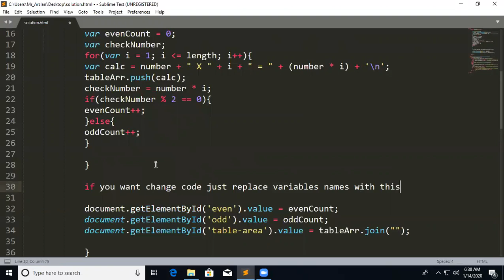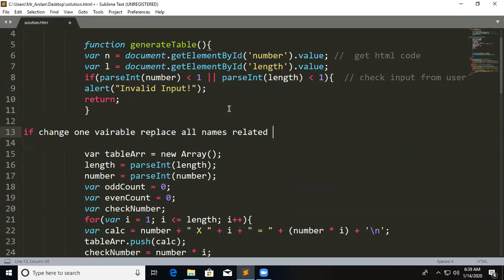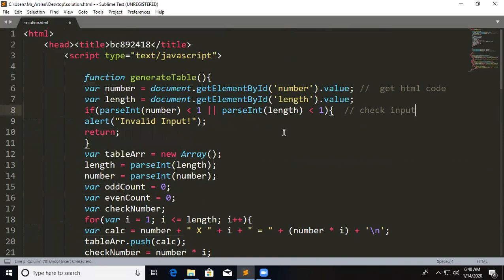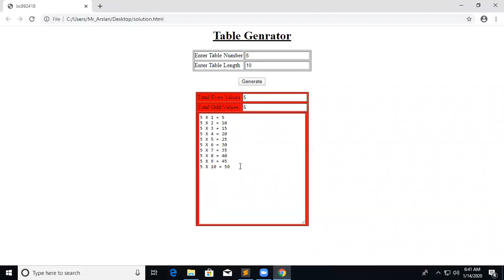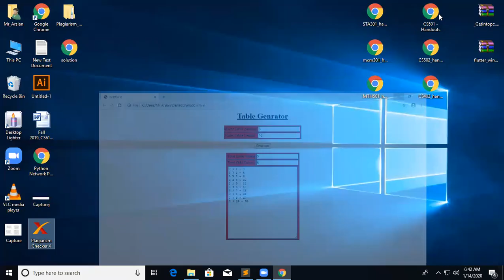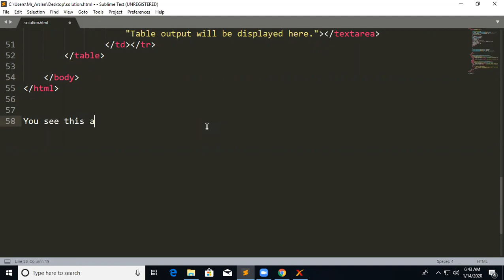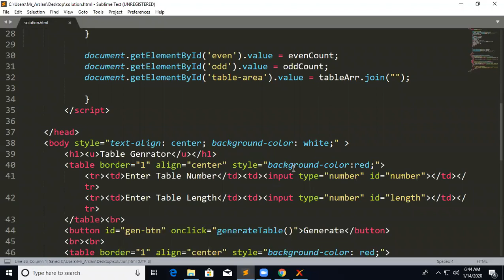cs101 assignment 3 solution 2020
download assignment from this link